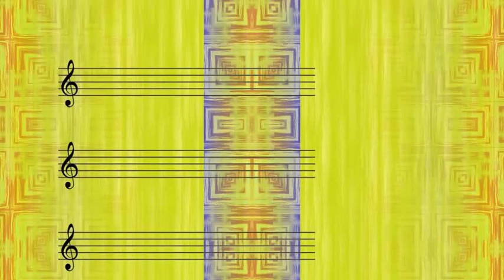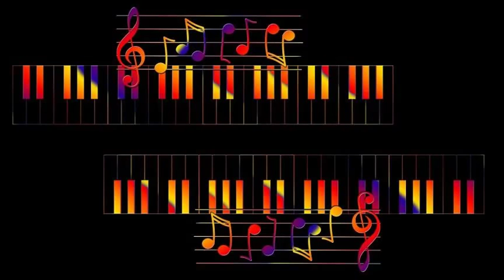Ted Heath And His Music Frank Horrox, piano - Etrospect